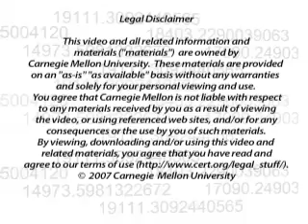CERT Secure Coding Initiative | Training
The Secure Coding Initiative at the CERT/Coordination Center offers training in secure coding in the C and C++ languages.